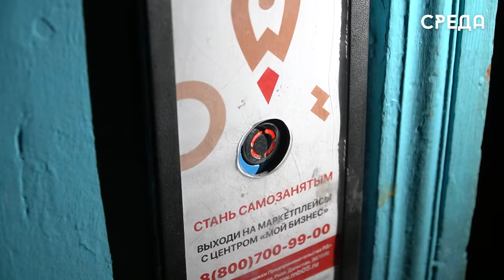В Каспийске заменят неисправный лифт: дом включили в программу капремонта